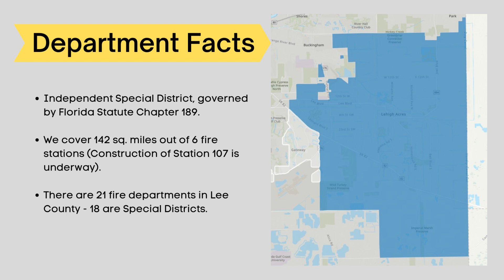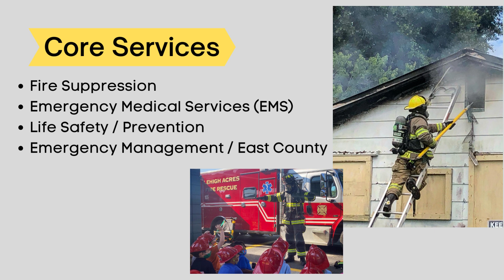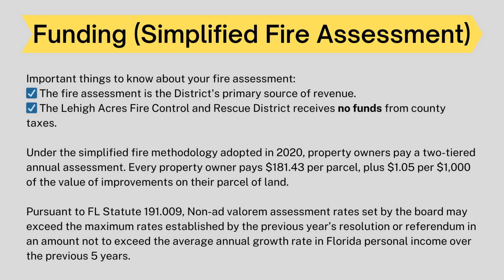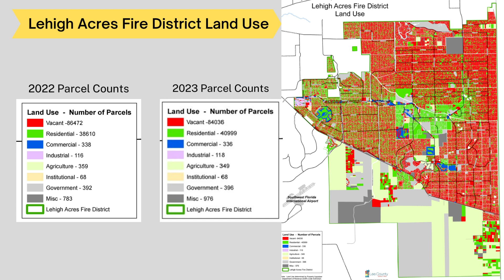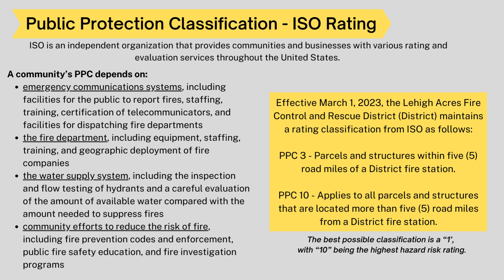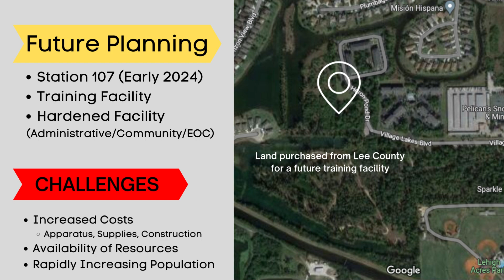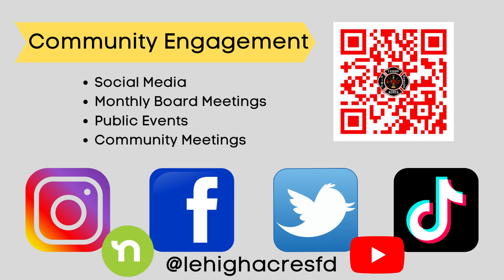An Overview of the Lehigh Acres Fire Control and Rescue District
This presentation is an overview of the Lehigh Acres Fire Control and Rescue District. While this presentation is primarily designed for in-person discussions, we wanted to have a copy available for anyone to review at their convenience.
This presentation’s goal was to cover the most frequently asked questions during community meetings. Should you have further questions about our District, please contact us anytime by phone or email, and consider attending a future board meeting to meet your elected commissioners and members of our administration.